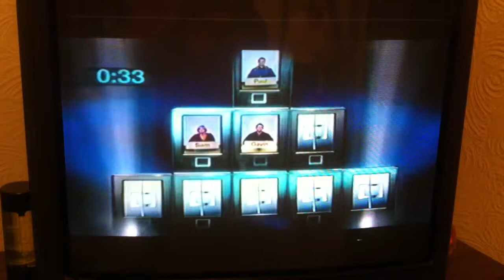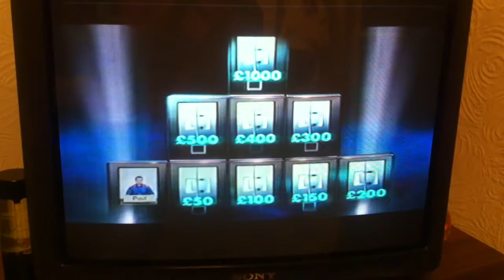KING OF THE CASTLE PK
Anyone remember the show 'King of the Castle' with that ex-newsreader Alastair Stewart?

The best moment to win a Game Show is just before the bell sounds for the end.
My opponent has no time to respond. ho ho ho!